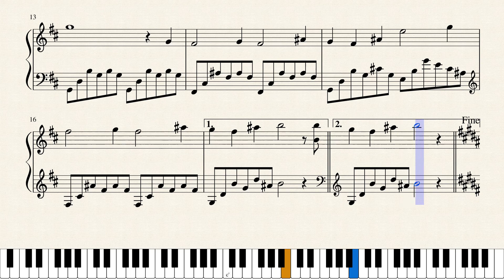Nocturne No 1 in B minor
Easy piece based on a Chopin Nocturne.  Feel free to improvise.